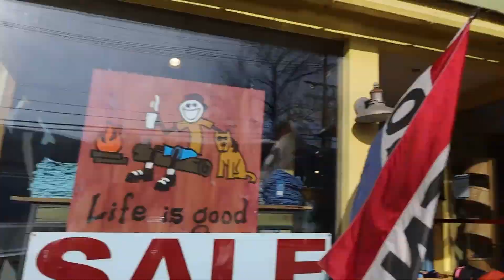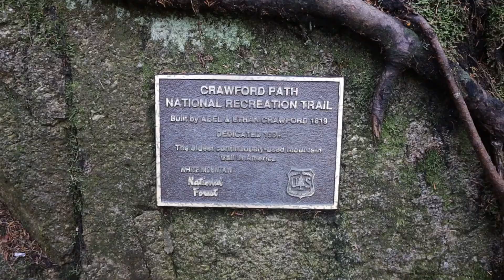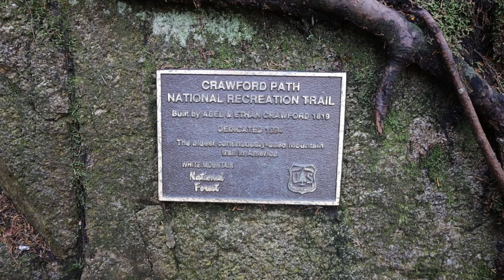Hiking Mount Pierce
Hope y’all enjoy the video quick vlog of my latest hike